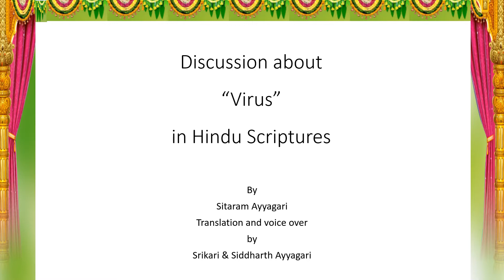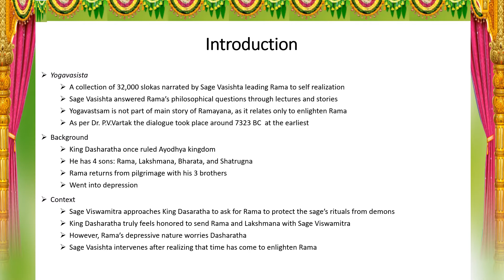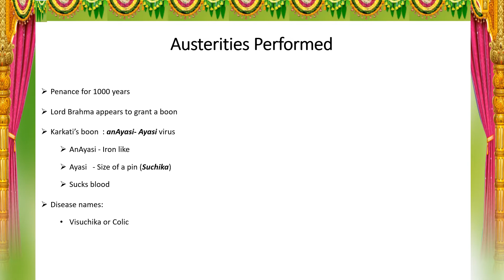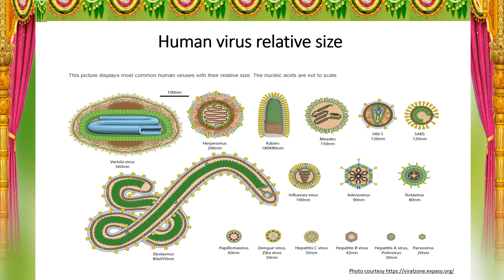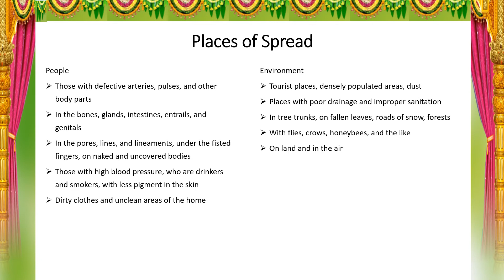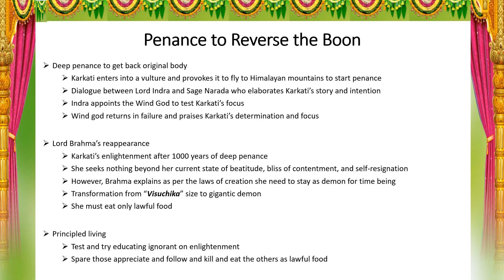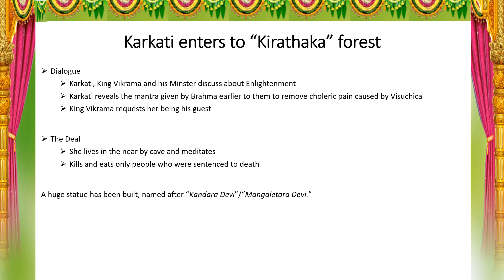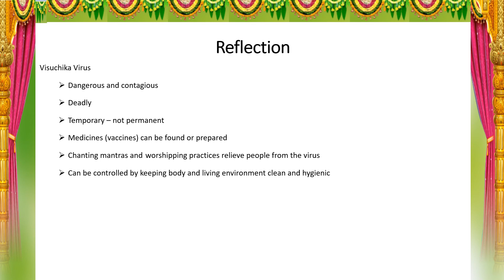karkatopakyanam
Karkatopakynaam is from the Utpathiprakaranam of Yogavasistam.  This story covers many subjects of interest.  However, in this Video, we are only discussing about the details of "Virus" in general.